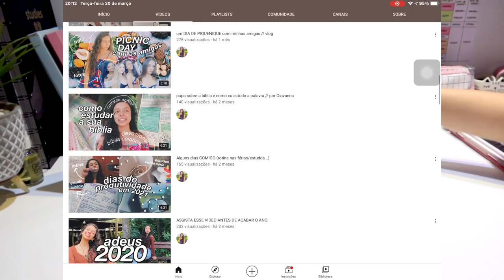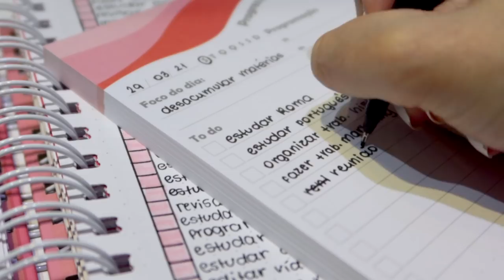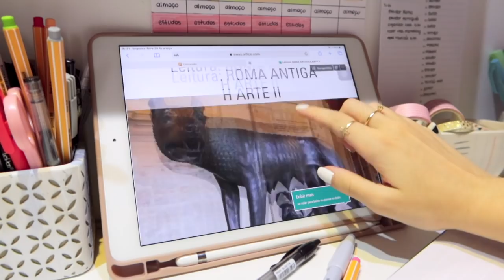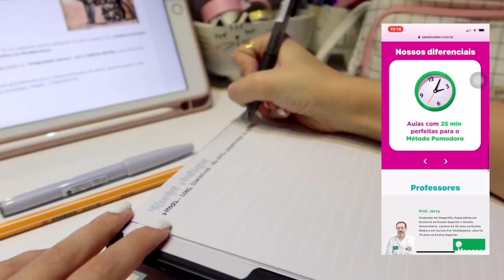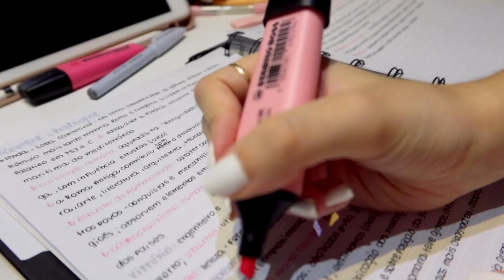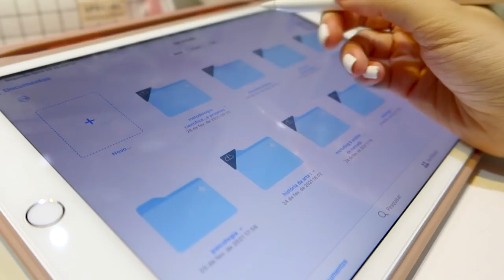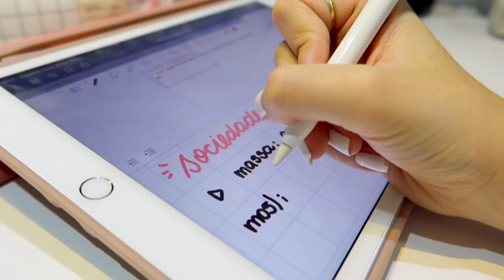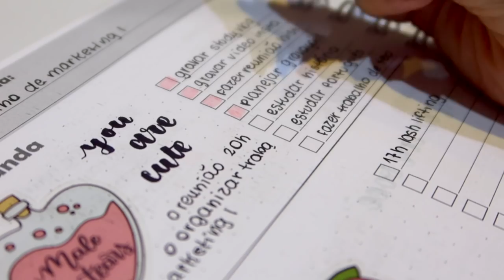STUDY VLOG | dicas, estudos, anotações, iPad...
» INSTAGRAM de estudos: polianastudies
» INSTAGRAM pessoal: polianabragab

» SALA DO SABER: POLIANA
» CADERNO STUDIES: POLIANA
» LOJA GRAVITANDO: POLI